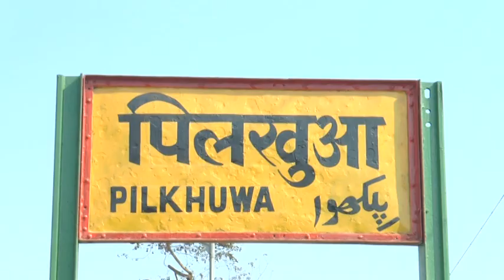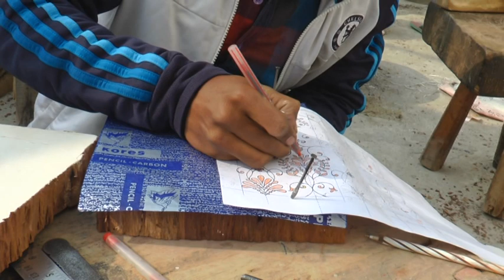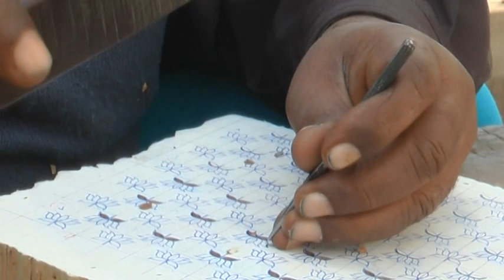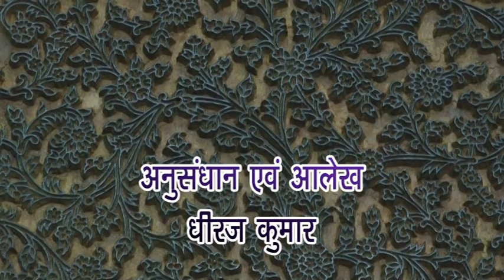Kashth Nakkashi Hasth Shilpkala